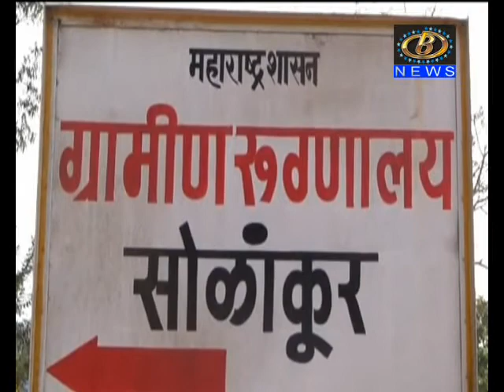सोलांकुर इथे आरोग्य शिबिर